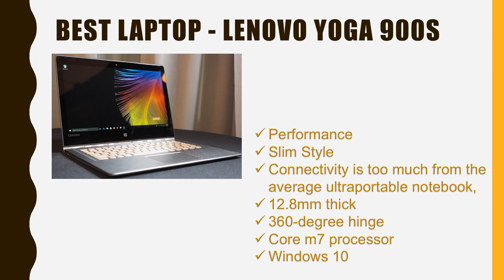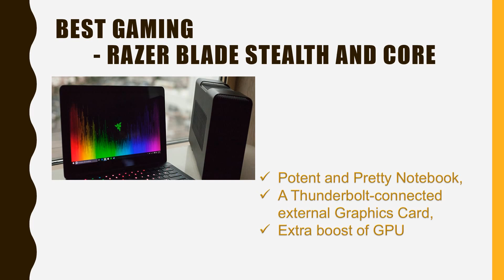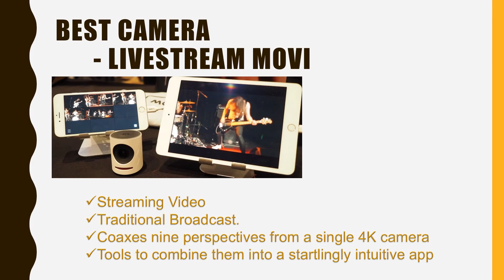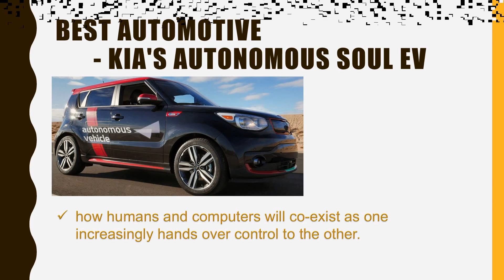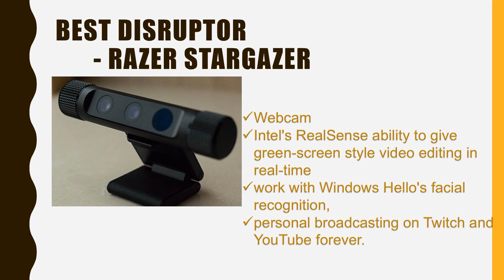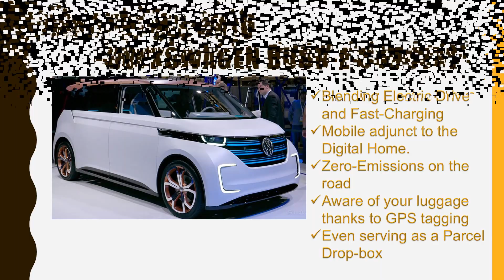Innovation Award Best of CES 2016 Gaming | Technology | Ideas | Cars | VR | Gadgets | N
Innovation Award Best of CES 2016

1. Best Laptop - Lenovo YOGA 900S
2. Best Budget Laptop - Acer Chromebook 11
3. Best Computing Innovation  - Lenovo ThinkPad Stack
4. Best Tablet  - Dell Latitude 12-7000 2-in-1
5. Best Gaming  - Razer Blade Stealth and Core
6. Best Entertainment - HTC Vive Pre
7. Best Camera  - Livestream Movi
8. Best Mobile - Huawei Mate 8
9. Best Wearable  - Withings Go
10. Best Digital Health  - MC10 BioStamp
11. Best Automotive  - Kia's Autonomous Soul EV
12. Best IoT/Smart Home  - Vivint Ping
13. Best Accessory  - Synology DS416j
14. Best Technology - LEGO WeDo 2.0
15. Best Disruptor  - Razer Stargazer
16. Best of CES 2016  - Volkswagen BUDD-e Concept